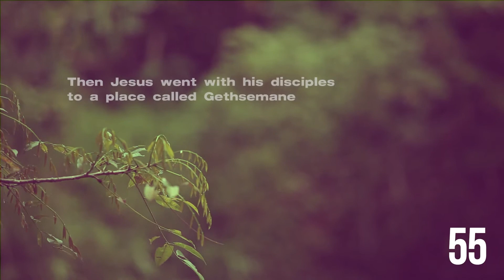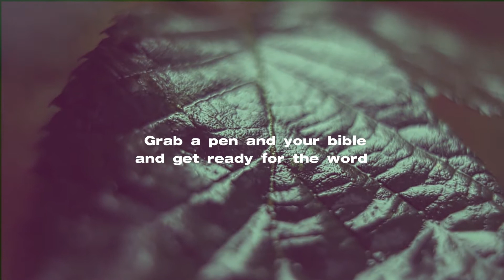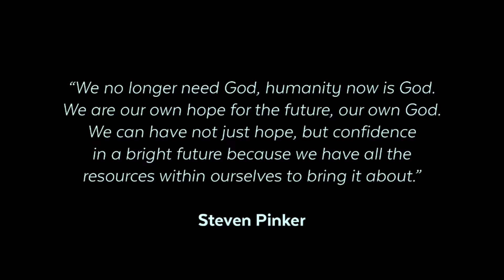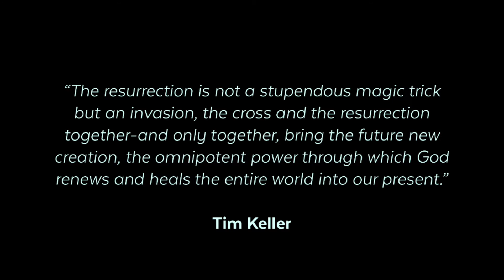4 April 2021 | Roz Zaia | Easter Sunday | Church Online